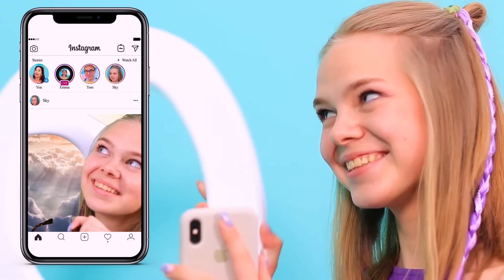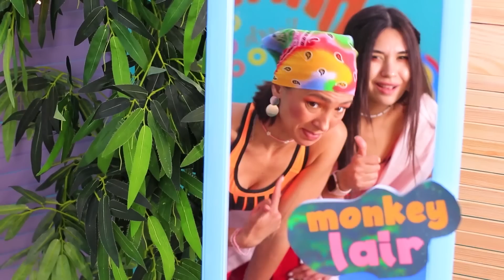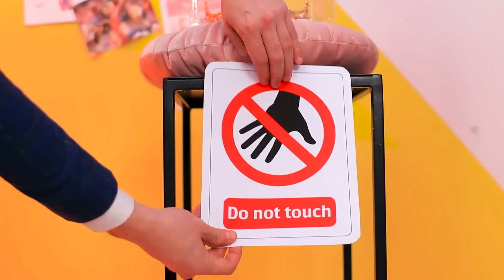Üçüzler İçin Bir Su Parkı İnşa Ediyoruz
Üçüzler sıcaklarda eğlenceden çok yoksundur.  Su parkı harika bir çözüm.  Yeni videomuzda harika fikirleri ve komik durumları izleyin.